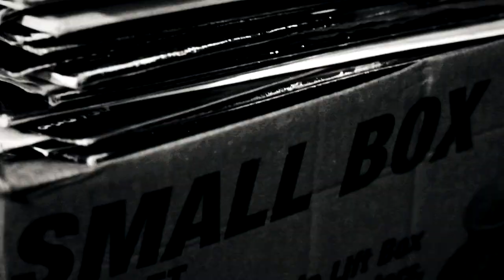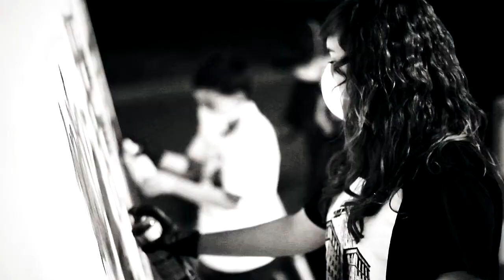IN THE ZONE: CYPHERS - Center for the Urban Arts (teaser)